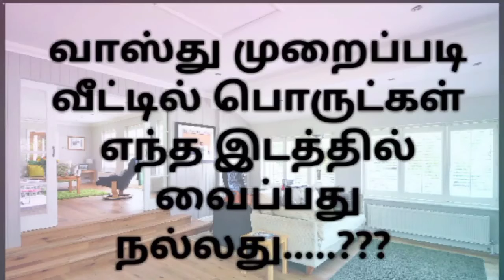Vastu Direction For Things/Fish Tank/Bureau/Plant/Photo/Mirror/Clock/Medicines/Broom/For Prosperity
Vastu Shastra

archu's Aanmeega Thagavalgal

The right place to keep all the things in the proper place according to vastu shastra

For
Wealth
prosperity
abundance
money
studies

This the right way
for you
to keep
things in
your home